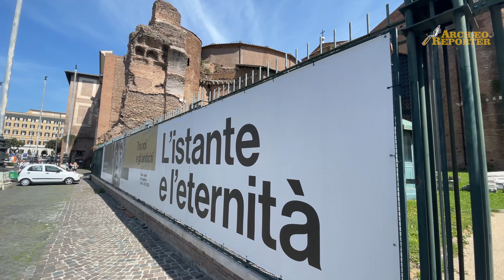Terme di Diocleziano, grandi opere e ultime scoperte archeologiche in una mostra sorprendente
A Roma, al Museo Nazionale Romano, è aperta al pubblico la mostra “L’istante e l’eternità. Tra noi e gli antichi” che, attraverso circa 300 pezzi eccezionali tra opere greche, romane, etrusche e italiche, medievali, moderne e contemporanee, esplora in
modi inaspettati e spettacolari il rapporto complesso e variegato che noi intratteniamo con gli antichi.

Per l’occasione riaprono al pubblico, dopo decenni, alcune delle Grandi Aule delle Terme di Diocleziano, che ospitarono nel 1911 la Mostra Archeologica nell’ambito delle celebrazioni per il primo cinquantenario dell’Unità d’Italia e che conservano, ancora oggi, parte dell’allestimento storico degli anni Cinquanta.

La mostra è promossa dal Ministero della cultura italiano e dal Ministero della cultura e dello sport della Grecia e testimonia la centralità e l’importanza della collaborazione tra i due Stati. L’evento espositivo, organizzato dalla Direzione generale Musei e dal Museo Nazionale Romano in collaborazione con Electa, è ideato e curato da Massimo Osanna, Stéphane Verger, Maria Luisa Catoni e Demetrios Athanasoulis, con il sostegno del Parco Archeologico di Pompei e la
partecipazione della Scuola IMT Alti Studi Lucca e della Scuola Superiore Meridionale.

Cinque le sezioni della mostra, ciascuna allestita in una delle Grandi Aule delle Terme di Diocleziano.
Aula I - L’eternità di un istante: si apre con il calco di due vittime anonime dell’eruzione del Vesuvio che l’archeologia ci ha restituito come eternamente immobilizzate nell’istante della morte. Attorno ad esse invece, sono presentate diverse forme popolari e colte di reinterpretazione moderna dell’antico.
Aula II - La fama eterna degli eroi: esplora le forme della trasmissione e tradizione culturale dell’antichità attraverso l’arte e la letteratura.
Aula III - L’ordine del cosmos: si conclude un primo percorso verso l’eternità. Dal mito alle rappresentazioni antiche dello spazio e del tempo, che prendono la forma di divinità, di personificazioni e di entità astratte che hanno dato origine alle nostre categorie spaziali e
temporali.
Aula IV - Le opere e i giorni: nella seconda parte del percorso si illustra il rapporto intimo
di immedesimazione che, malgrado la distanza culturale e temporale che ci separa dagli
antichi, ce li rende vicinissimi ogni volta che identifichiamo le vicende delle loro vite con le nostre. In questa sezione si ricostruiscono, attraverso una serie di spettacolari scoperte
 ecenti, importanti momenti della vita sociale, sia nella casa sia nella città, scandite da rituali privati e pubblici.
Aula V - Umani divini: l’antichità ha tramandato un’inesauribile varietà di modi di rappresentare l’individuo, dalle potenti statue-stele neolitiche alle raffinate composizioni
classiche ed ellenistiche.
Accompagnano il visitatore in questo percorso di scoperta e confronto, alcune opere
straordinariamente rappresentative, provenienti non solo dai principali musei italiani,
nell’ambito del Sistema Museale Nazionale coordinato dalla Direzione generale Musei, ma
anche da importantissimi istituti della Grecia. Molte delle opere in mostra sono presentate
al pubblico per la prima volta: nuove scoperte, come il carro cerimoniale di Civita Giuliana
e la statua di Ercole del Parco Archeologico dell’Appia Antica, nuove acquisizioni, come la
Comunicato
stampa
Tabula Chigi del Museo Nazionale Romano, e soprattutto numerosi capolavori solitamente conservati nei depositi dei musei dell’Italia e della Grecia, come la statua di Santorini.
La mostra rappresenta così un’ulteriore opportunità per il progetto Depositi (Ri)scoperti, ideato e promosso dal Museo Nazionale Romano, permettendo non solo di proseguire l’iniziativa, ma anche di incrementarla con la realizzazione di nuove tappe espositive negli istituti della Direzione regionale Musei Lazio a Nemi e a Sperlonga.